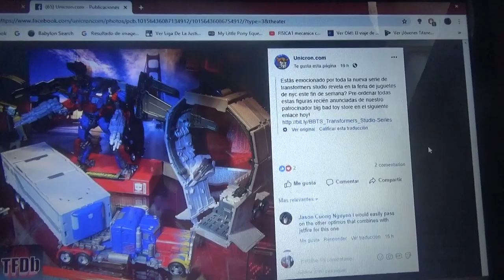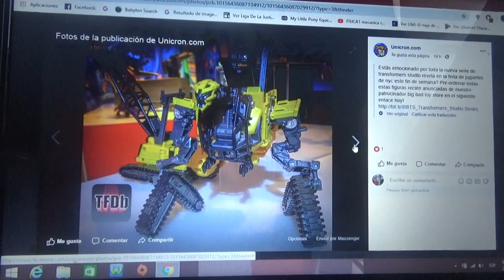Mas imágenes de figuras de Transformers Studio Series Toy Fair 2019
Optimus Prime DOTM w/ Trailer(Leader Class)
Dropkick BBTM(Deluxe Class)
Drift AOE Helicopter(Voyager Class)
Hightower ROTF(Voyager Class)